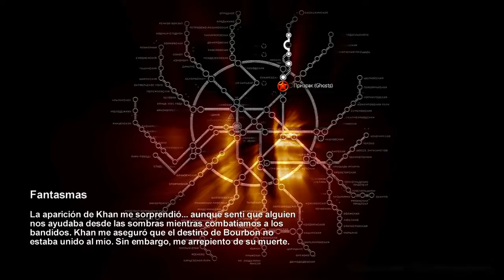Jugando Metro 2033 con JAGA (tercer capitulo)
ulty de kennen